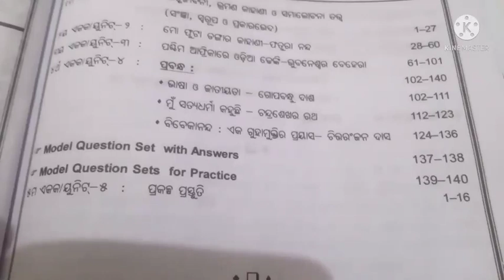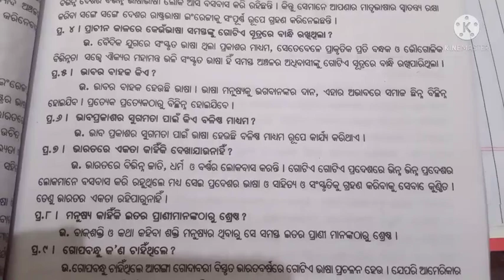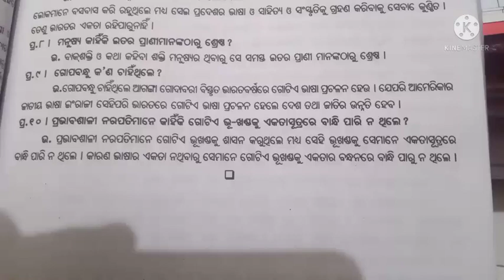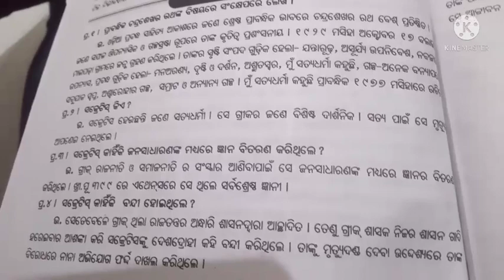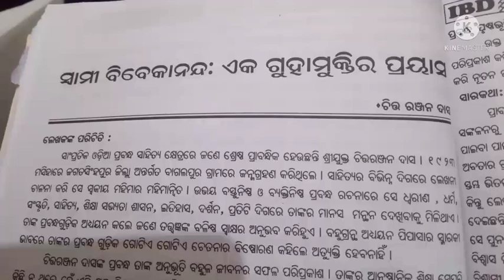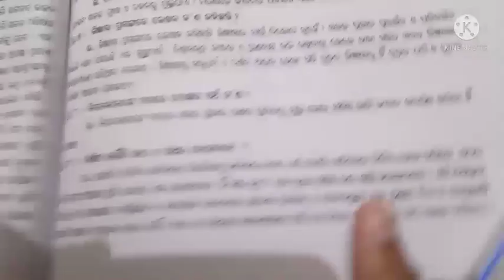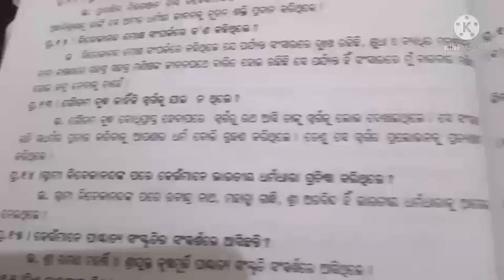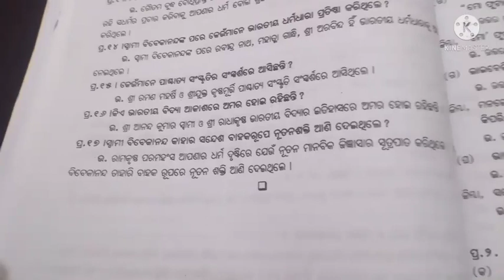ODIA HNS ଭାଷା ଓ ଜାତୀୟତା, ମୁ ସତ୍ୟାଧର୍ମ କହୁଛି, ବିବେକାନନ୍ଦ